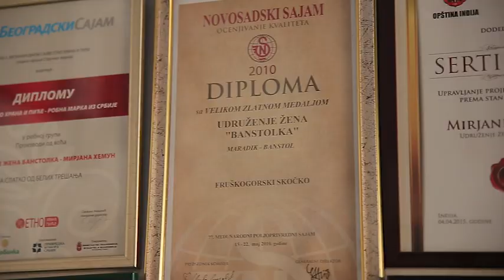Kako izgleda kada žene peku rakiju (Šarenica RTS)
U mestu Banstol kod Novog Sada žene godinama peku domaću rakiju od šljive. Uz radove one se i dobro druže, a otkrile su nam i koje su tajne najbolje šljivovice.
Prilog je autorsko delo Jovane Maletić i emitovan je 3.novembra u emisiji Šarenica na RTS.